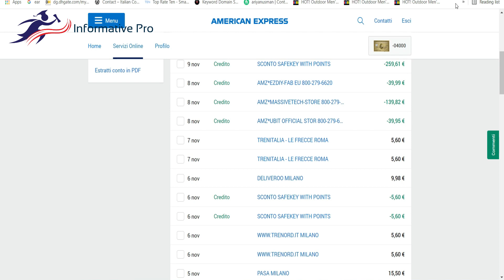২০০ থেকে ৪৮০ বোনাস সহ ক্রেডিট কার্ড- Carta di credito American express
২০০ থেকে ৪৮০ বোনাস সহ ক্রেডিট কার্ড- Carta di credito American express

Carta Business  জন্য কিভাবে আবেদন করবেন?

Carta  personale জন্য কিভাবে আবেদন করবেন?